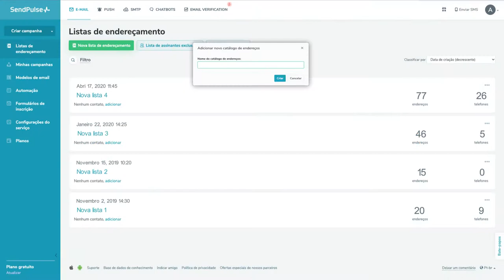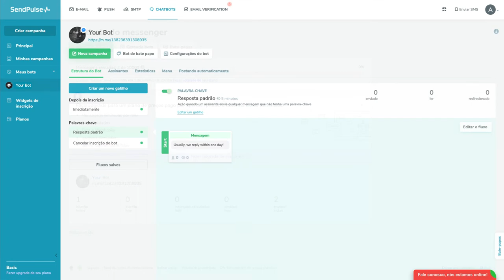Image Video for Send Pulse | Business Animation Studio | 7030.studio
This video tells about what the company does and what services it offers to its potential clients.
These types of videos are not only part of the company's image, but also an excellent advertising video or the introduction to any presentation to partners.
Данное имиджевое видео презентует компанию SendPulse (сервис рассылок для бизнеса). В этом видео рассказано о том чем занимается компания, а также какие услуги она предлагает своим потенциальным клиентам.
Такого типа видео не только являются частью имиджа компании, а также и прекрасным рекламным роликом или же вступлением к любой презентации перед партнерами.
Дане іміджове відео презентує компанію SendPulse (сервіс розсилок для бізнесу). У цьому відео розповідається про те чим займається компанія, а також про те, які послуги вона пропонує своїм потенційним клієнтам.
Такого типу відео не тільки є частиною іміджу компанії, а також і чудовим рекламним роликом, або ж вступом до будь-якої презентації перед партнерами.